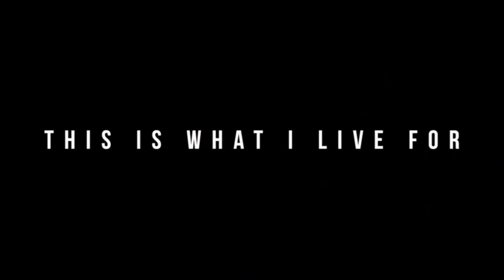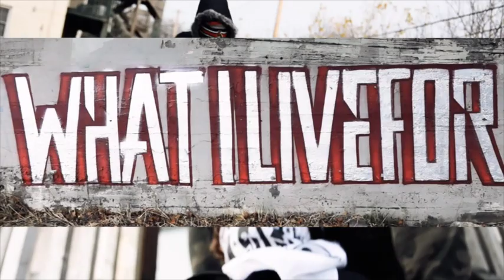M.O. Littles - What I Live For ft Sicknature & Aspects (sicktunes Remix) VIDEO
What I Live for follows a graffiti artist as he embarks on a daily mission to do the thing he loves. We all make sacrifices and take risks to follow our passion. This is something we can all relate to.

Artist: M.O. Littles ft Sicknature (Snowgoons) & Aspects